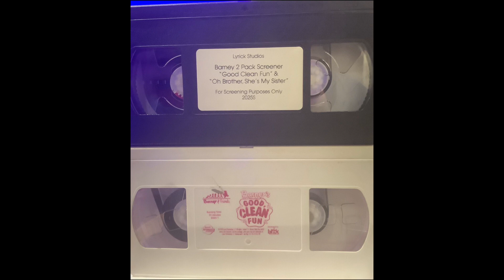Number 13 For Good, Clean Fun! / Oh Brother… She’s My Sister (For 2 Pack Screener & 2 VHS Original)